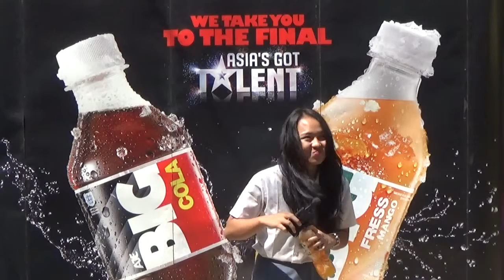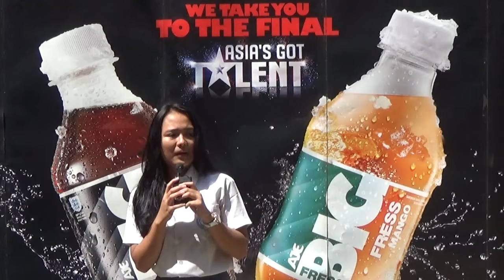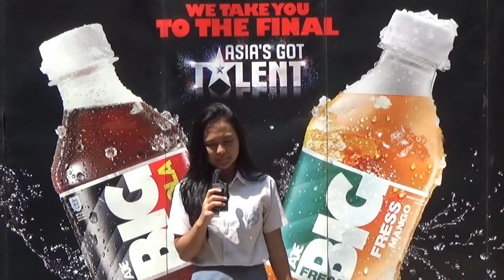Redika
SMA Darussalam